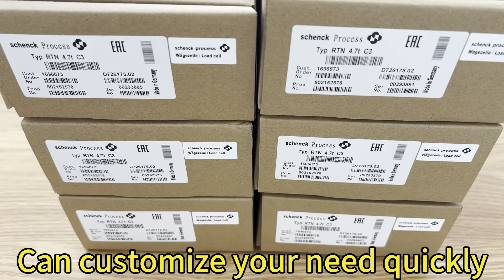SHENCK load cell rtn c3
load cell